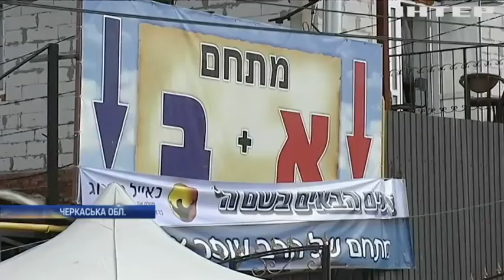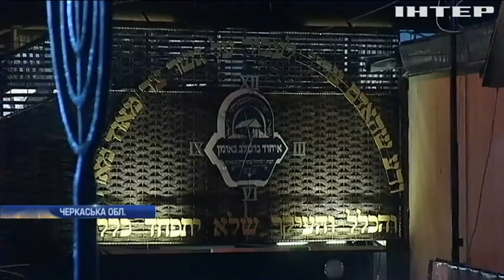Іудеї всього світу зустріли Новий рік